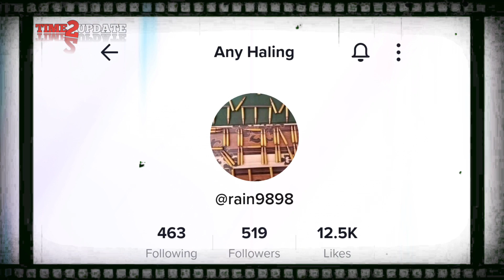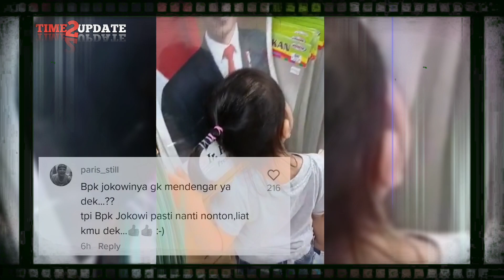VIRAL!! PANGGIL - PANGGIL BAPAK JOKOWI, ADIK INI BIKIN TERHARU NETIZEN! "SEMOGA BISA BERTEMU...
VIRAL!! PANGGIL - PANGGIL BAPAK JOKOWI, ADIK INI BIKIN TERHARU NETIZEN! "SEMOGA BISA BERTEMU LANGSUNG DENGAN BSPAK JOKOWI YA DIK.."